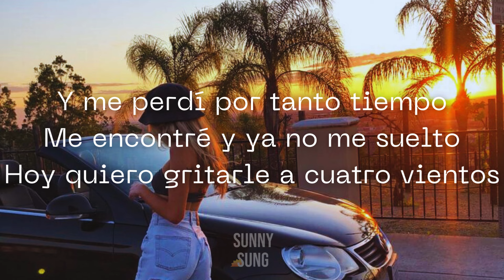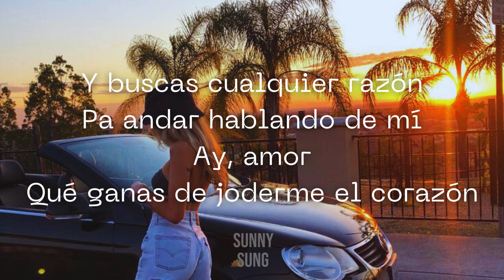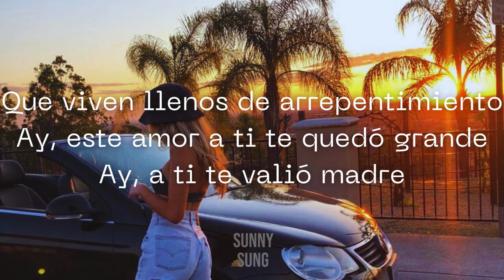☀️Te Lo Agradezco-Kany García X Carin León(LYRICS-LETRA)☀️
🎵Te Lo Agradezco-Kany García X Carin León

🎤Quisiera volver a ser
La misma de siempre
Y quisiera pensar que
No he cambiado en nada
Y es mentira
Tú me jodiste la vida

Y me perdí por tanto tiempo
Me encontré y ya no me suelto
Hoy quiero gritarle a cuatro vientos

Te lo agradezco
Hiciste lo que más me convenía
Tu amor fue de mentira y este honesto
Y al final, ni te lo merecías

Te lo agradezco
Lograste lo que logran los cobardes
Que viven llenos de arrepentimiento
Ay, este amor a ti te quedó grande

No pienso ni dedicarte
Ni una rola de despecho
Yo quise mejor echarle
Limón y sal a este pecho
Y la herida
Se borró, como sabía

Y tú que decías que no
Podría vivir sin ti
Y buscas cualquier razón
Pa' andar hablando de mí
Ay, amor
Qué ganas con joderme el corazón

Ay, a ti te valió madre